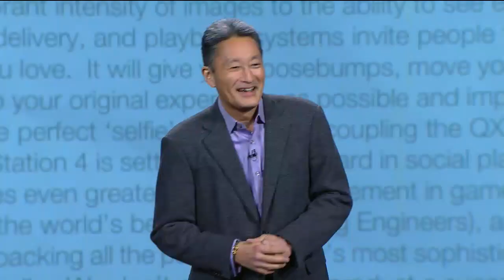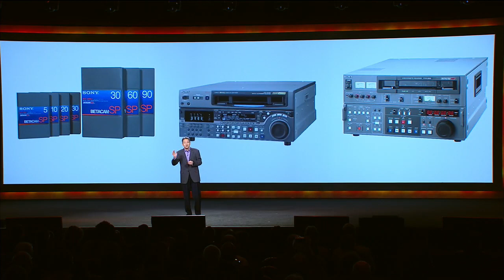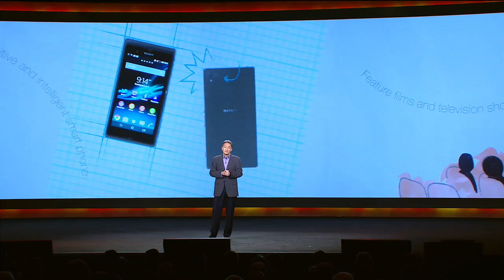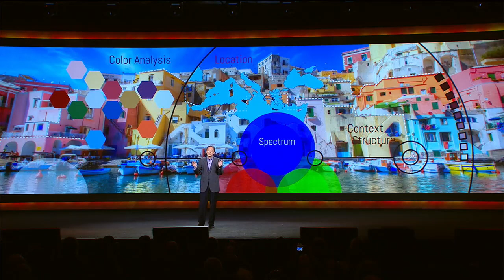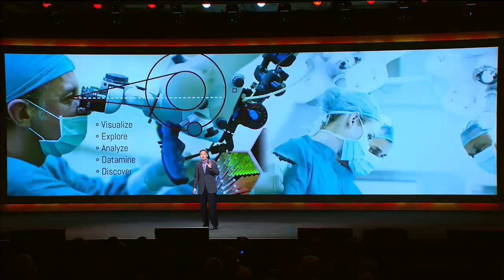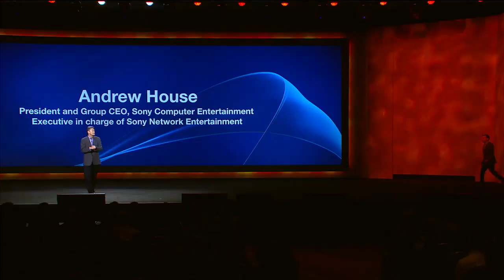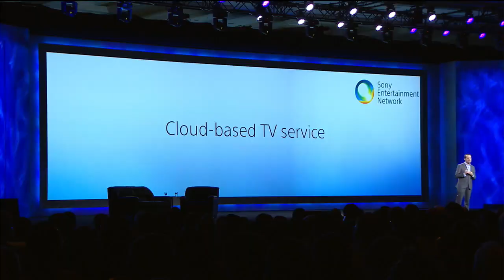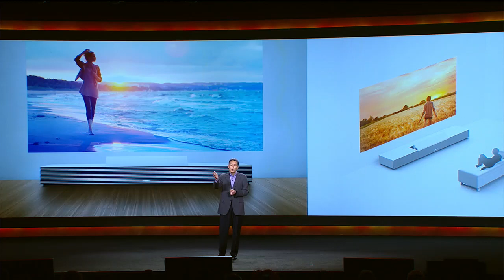Tech Titans - Kazuo Hirai, Sony Corporation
President and CEO of Sony Electronics Kazuo Hirai opens the Tech Titans Keynote series at the 2014 International CES with an interactive presentation of his personal and professional growth in the consumer electronics industry.